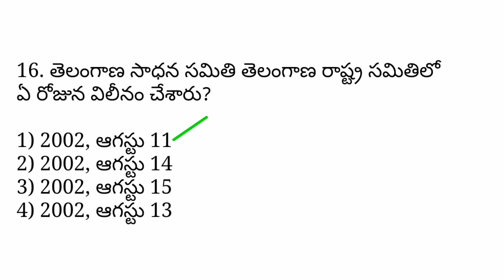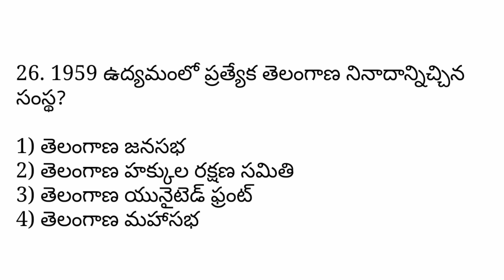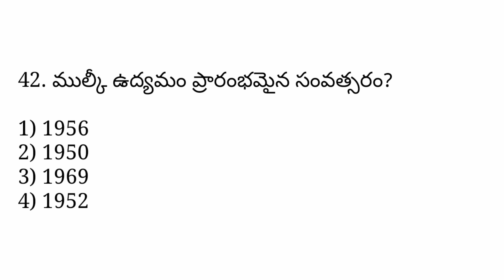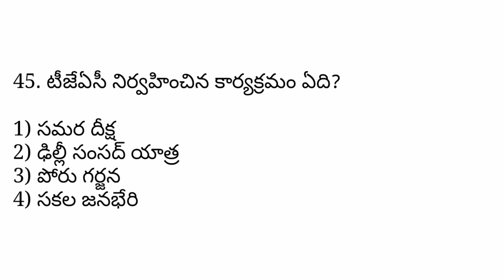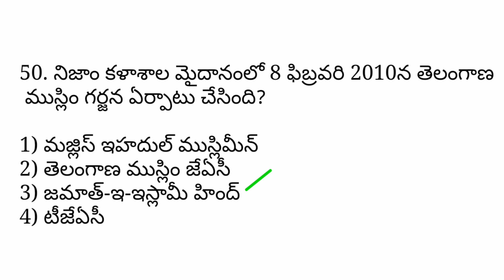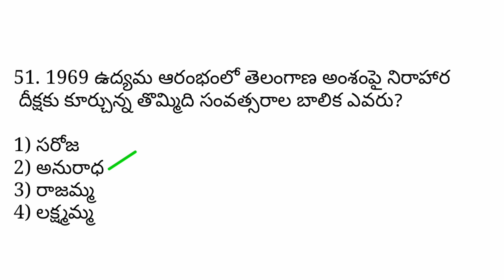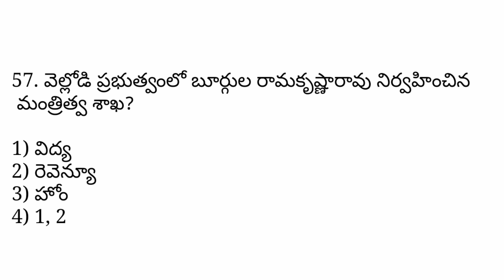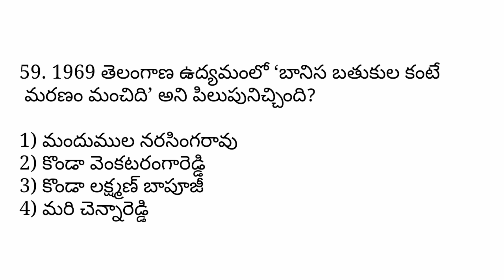60 Telangana Movement Important Questions For All Exam's || తెలంగాణ ఉద్యమ చరిత్ర ముఖ్యమైన ప్రశ్నలు